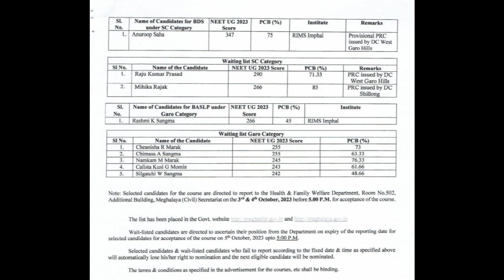ABVP INTRODUCES 'PURVOTTAR ADHYAYAN YATRA': GIVING 75 STUDENTS A COMPREHENSIVE NORTH EAST EXPERIENCE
The ABVP or the Akhil Bharatiya Vidyarthi Parishad, a right-wing student group associated with the RSS, has announced a program to offer 75 students from various states an immersive experience in North East India. Termed the 'Purvottar Adhyayan Yatra' or North East Study Tour, the initiative aims to provide participants with a unique opportunity to explore the rich cultures, traditions, and natural wonders of the region. During this enlightening journey, students will have the chance to interact with different tribes, delve into local customs,